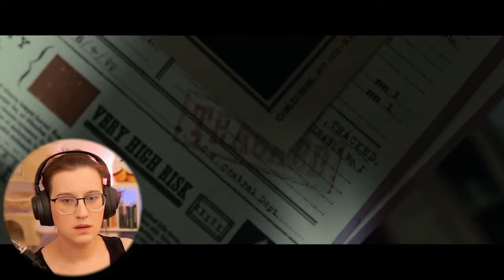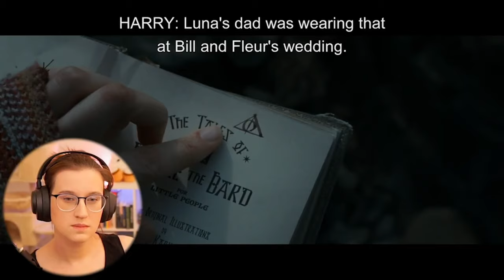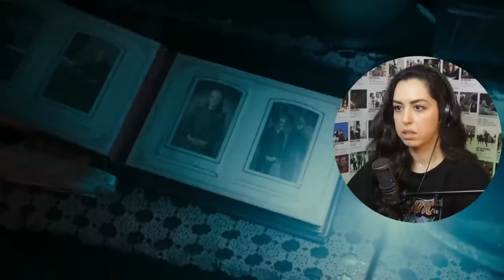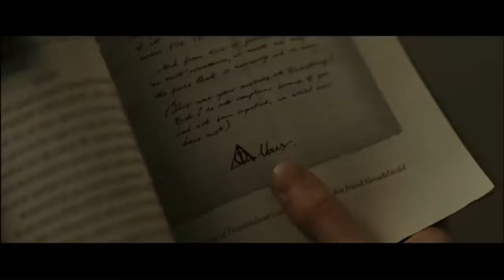First-Time Reaction:Watching Harry Potter and the Deathly Hallows Part 1 (2/2) for the First Time!"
🌟 Prepare for the epic conclusion as first-time reactors dive into the thrilling second half of "Harry Potter and the Deathly Hallows"! Join us as we witness the gripping conclusion to Harry, Ron, and Hermione's quest to defeat the dark wizard Voldemort. From the daring escape from Malfoy Manor to the heart-wrenching journey through the wizarding world's darkest moments, our reactors will experience a rollercoaster of emotions and unexpected twists. Follow along as they uncover the final Horcruxes, confront their fears, and stand together against the forces of darkness in this unforgettable chapter of the Harry Potter saga. Don't miss out on the genuine reactions, emotional moments, and newfound appreciation for this iconic finale! ✨🔮 DeathlyHallowsPart2Reactions HarryPotterFans WizardingWorldAdventure 🧙‍♂️

Here You Can See The Reactors Video